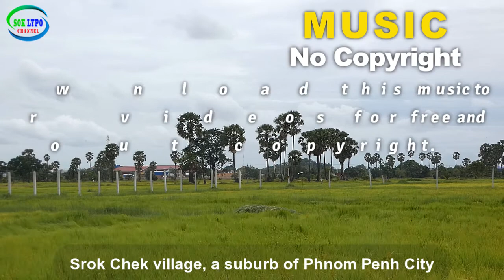Srok Chek village, a suburb of Phnom Penh l Music: Seaside Piazza l Music No copyright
ទស្សនា Videos ជាច្រើនទៀត សូមចុច 100% Free Background Music For Youtube Videos No Copyright Download for content creators // The most popular no copyright background music which you can use in your youtube videos.

អ្នកអាច Download យកបទភ្លេង ក្នុងវីដេអូនេះទៅប្រើក្នុងវីដេអូ របស់អ្នកបាន ដោយមិនជាប់កម្មសិទ្ទបញ្ញា​(No copyright)។

Although it's not my own music, it's an easy way to help a new YouTuber who wants to get favorite music with no copyright that I selected from YouTube Audio Library.